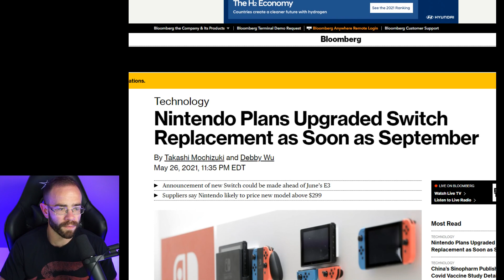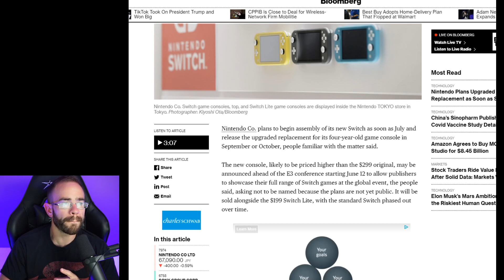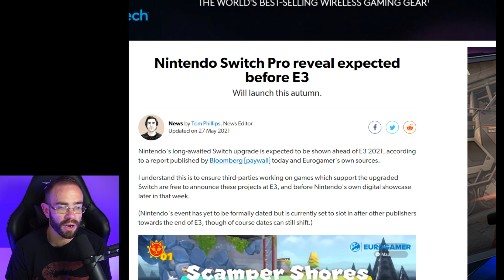The New Nintendo Switch Is Coming Soon?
The Nintendo Switch Pro has been rumored for a long time now, but it looks like Nintendo is ramping up preparing the official announcement of the revision according to Bloomberg as well as Eurogamer. It also looks like it's coming sooner than we originally thought.